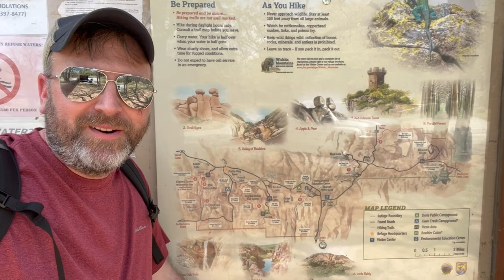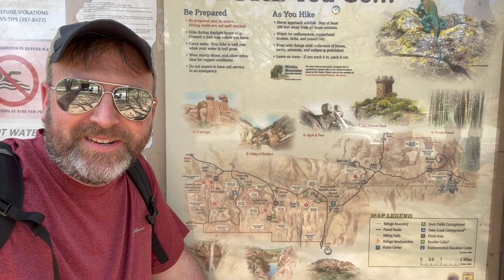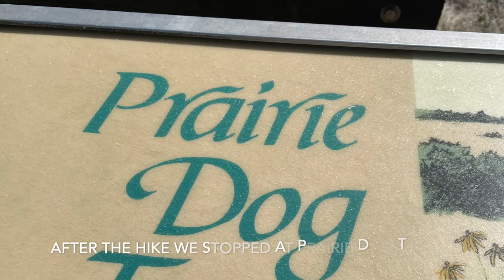Hike the Forty Foot Hole Hike in Wichita Mountains Wildlife Refuge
Yes, there are mountains in Oklahoma! The Wichita Mountains offer a rocky, rugged, and desert like environment to explore with mountains reaching about 1500' in elevation. For our first trip to the area, we began by hiking out to the Forty Foot Hole. This geologic feature (West Cache Creek gorge) is located along the Dog Run Hollow Trail Network and we reached it from the Boulder Picnic Area in the Wildlife Refuge. Our total hike was about 2.6 miles with about 225 feet of elevation gain. The "trails" are marked lightly and there are multiple routes one can follow. Having a good map in this area is very helpful.

Thanks to our good friend, Paul - the @OklahomoHiker, we had a blast exploring the Wichita Mountains him and his husband.

Hiker Trash Husbands Newsletter - Stay in touch with us by signing up for our semi-regular newsletter. We promise not to overload you with notes and along the way we'll keep you up to date with our newest videos, blogs, adventures, and more!

Gear we used and/or carried on this hike:
Goodr Sunglasses

We appreciate the opportunity to share our adventures with you and highlight members of the LGBTQ+ community enjoying the outdoors. Proud gay hikers here!